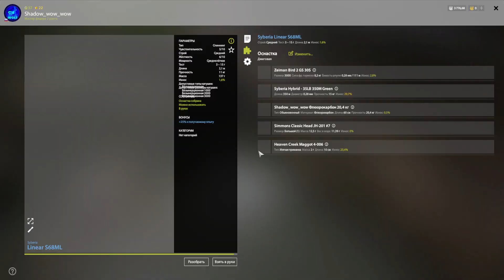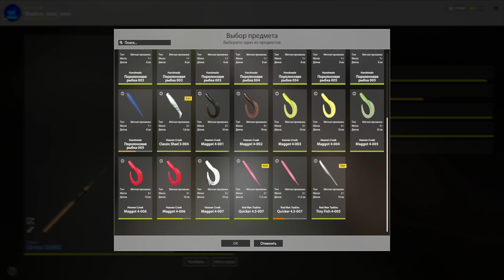р.Волхов / Окунь / 29.08.2024